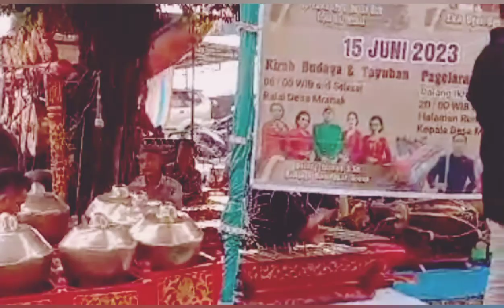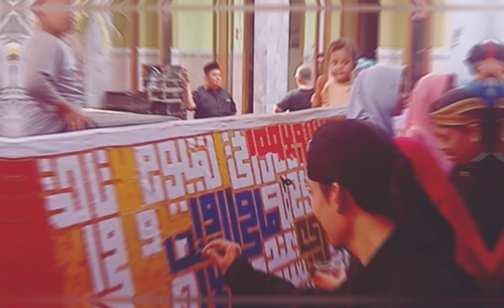APITAN BERSIH DESA SEDEKAH BUMI DESA MRANAK KEC. WONOSALAM KAB. DEMAK 2023 (DOKUMENTASI)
1. Pasar Krempyeng
2. Gending Tayub
3. Sedekahan (Dzikir dan Do'a)
4. Lomba Mewarnai
5. Colet Batik
6. Pertunjukan Seni Desa
7. Kirab Budaya dan Gunungan
8. Pembakaran Brak
9. Pertunjukan Bakat Desa
10. Pagelaran Wayang Kulit